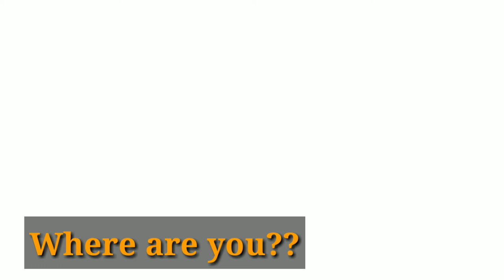Finger Family (Fruits Version) | Learn Fruits | Fruits Song | Kids Song 100 % Funny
This channel is very good to develope your skill in English. The contents that present is English basic in vocabulary, speaking practice, writing, listening that help you on learning proccess.
We present also interesting strategy to be easy in learning or apply in your practice. Our learning ia supported by good theories by experts. Riyadah Course is best solution as referensi in our learning proccess, or teaching program to increase you skill and knowledge in English.
If you have suggestion, asking, and request, we Will response soon. Thank you very much, Allah Bless US.